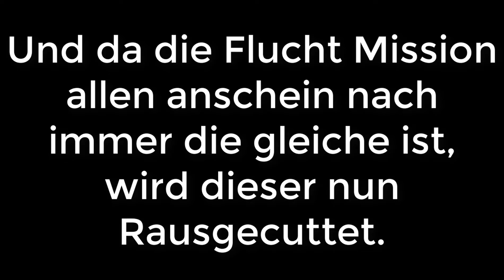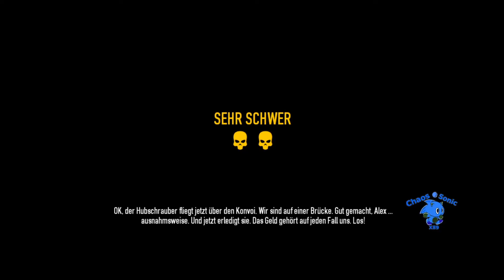Let's Play Payday 2 - Part 17 - Ratten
Aktuelle Mission: Ratten (Tag 1 - Tag 3)
Schwierigkeitsgrad: Sehr Schwer